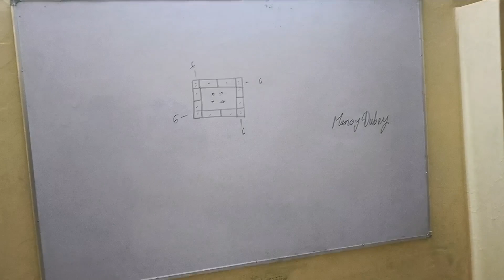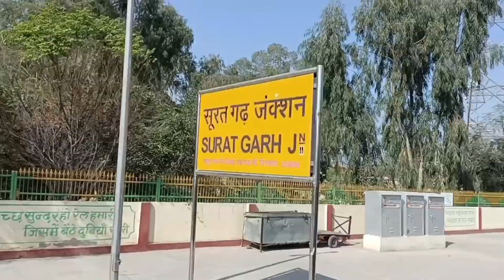Station Master Transfer होने पर Staff द्वारा दी गई शानदार विदाई || Love U All Colleagues || Miss U😍🥰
Life Of Station Master In Railway || Station Master On Duty || स्टेशन मास्टर का क्या काम होता है ??
what is the qualification of Master railway station master salary in hand job profile promotion
what is the future of station master for career
what are the duties of Station Master in Indian Railways
is assistant Station Master in Railway a respectable job
what is the salary of an stress master in the Indian Railway
station master working hours
station master job qualification
station master salary after 10 years station master grade B aur C
station master highest salary station master job profile Quora
station master training period assistant master job profile
station master job for female
station master salary after 5 years assistant
station master salary RRB NTPCstation master salary
RRB ASM salary and job profile how much does a
Station Master make station master RRB NTPC salary after 7th pay commission RRB NTPC 2019